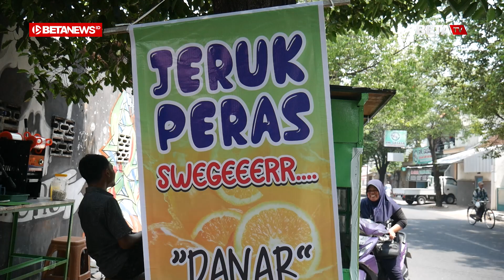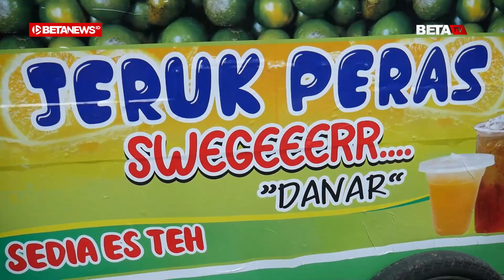Es Jeruk Peras di Nganguk Kudus Ini Jadi Jujugan Orang Orang yang Butuh Kesegaran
BETANEWS.ID, KUDUS – Seorang wanita terlihat begitu cekatan memeras beberapa buah jeruk di outlet yang berada di Jalan Tanjung, Desa Nganguk, Kecamatan/Kabupaten Kudus. Jeruk yang sudah diperas itu kemudian dibuang dan menyisakan airnya yang kemudian dimasukkan dalam gelas cup.

Di gelas cup itulah ia kemudian memberikan es batu dan kemudian dimasukkan dalam mesin pres untuk selanjutnya diberikan kepada pembeli. Aktivitas pembuatan es jeruk peras itu terus ia ulangi setiap ada pembeli yang mampir.